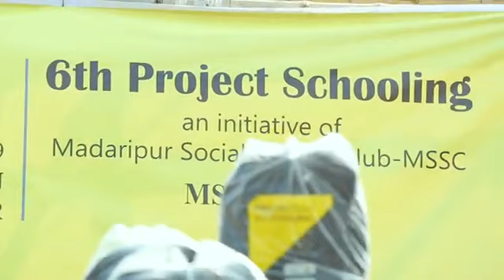Madaripur Social Service Club || BuildSocial relationship stay alive